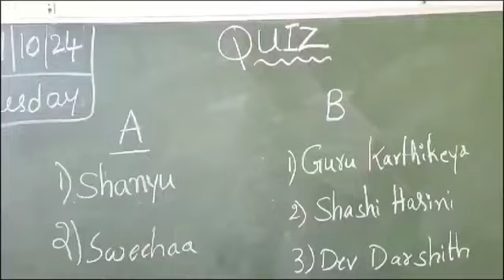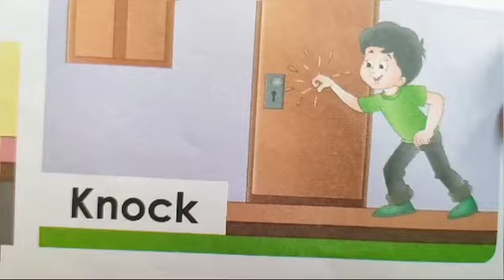PP1 GN Quiz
Activity by Little Florets School- Gopal Nagar - Gokul Plots - Hyderabad